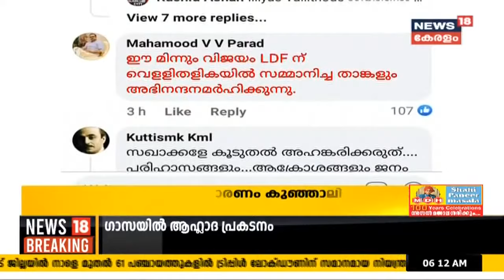Kerala News Updates | പ്രഭാത വാർത്തകൾ - News Bulletin | Morning News | 21st May 2021